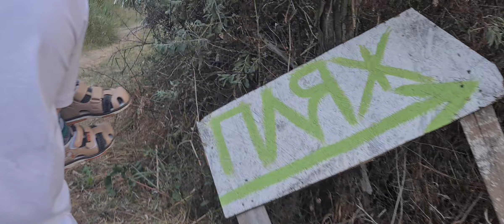Спасибо за эфир и общение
Друзья делать премьеру на 40 минут? Напишите пожалуйста в комментариях 🤗

Наша жизнь во всех её проявлениях.